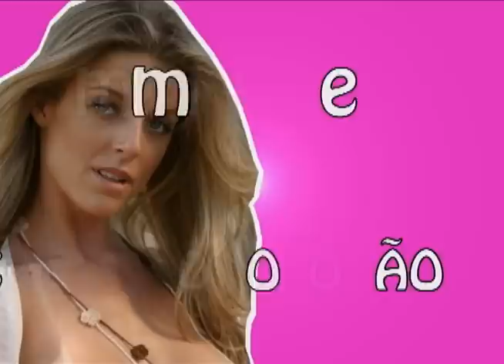Programa Sem Noção 01 - 22/02/09 APRESENTADORA VIVI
Apresentadora: Vivian MilczewskY
Edicao e Imagens Carlos Sandes